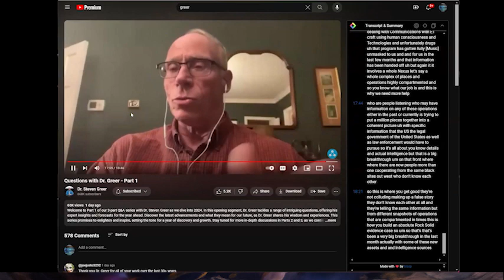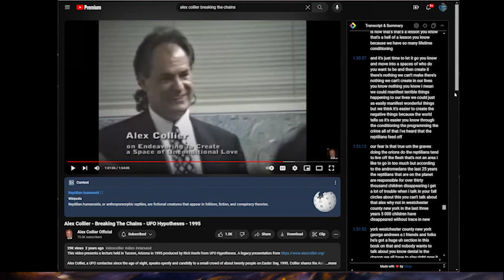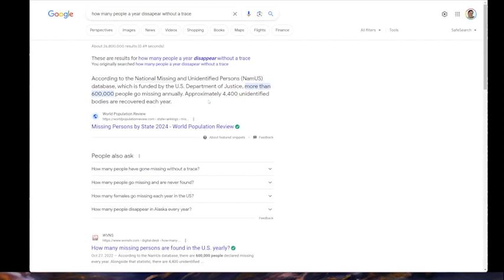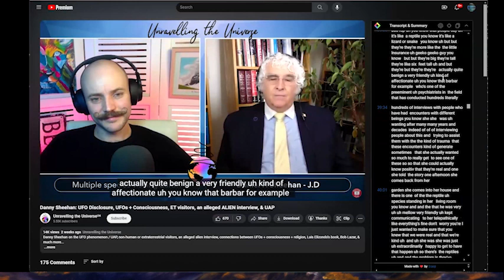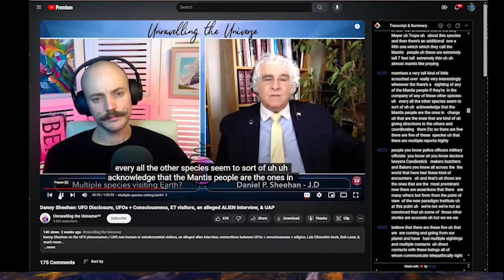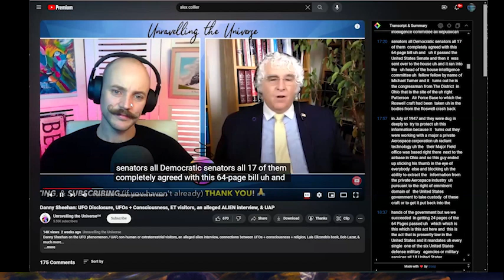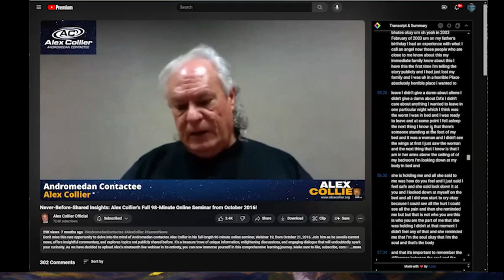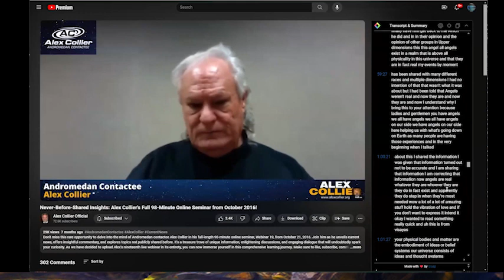Meditation and Aliens 19- ET Encounters, Trafficking, Insights, Reptilians, Greys, Mantids and more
In "Meditation and Aliens with Doro and Matt," an intriguing webcast hosted by Matt Ready and Doro Kiley a riveting blend of ufology, meditation, and extraterrestrial phenomena is explored. This episode delves into various aspects of alien interaction, human history, and the role of meditation in understanding these complex subjects.

Matt Ready, an amateur ufologist with a philosophy background, author of "Revolutionary Mindfulness," and a public hospital commissioner, collaborates with Doro Kiley, a seasoned meditation teacher and life coach. They engage in a comprehensive discussion, starting with Steven Greer's latest video. The video touches on Congress's ability to subpoena individuals related to UFO phenomena, hinting at potential progress in unearthing the truth about extraterrestrial interactions and government secrecy.

A notable part of the conversation revolves around the clandestine movement of extraterrestrial assets by private contractors. This segment speculates on secret activities and the possible preparation for significant changes in public disclosure about extraterrestrial presence and technology.  Matt and Doro celebrate a positive analysis of the UAP Disclosure act that did pass which presents October 17, 2024 as a possible deadline for US Contractors and US Military to report to congress what info they have on UFO since 1945.

The hosts then confront the grim topic of human trafficking linked to UFOs. They discuss whistleblower accounts, including one from Michael Herrera, a U.S. Marine, who witnessed human trafficking during a natural disaster relief mission. Steven Greer also mentions awareness of kidnappings related to the ufo phenomena.  This raises alarming possibilities about the uses of kidnapped humans and suggests a sinister overlap between extraterrestrial activities and human rights violations.

An interesting addition to the conversation is the input from Daniel Sheehan, a well-known figure in the ufology community. Sheehan discusses various types of aliens known to visit Earth, such as the Grays, Reptilians, Pleiadians, Mantids, and others, providing insights into their characteristics and interactions with humans. This part of the episode delves into theories of alien involvement in human evolution and societal development, suggesting intricate relationships between different species with diverse intentions and behaviors.

In a philosophical turn, the episode explores the concept of angels and higher dimensions through the experiences of Alex Collier, who claims to communicate with Andromedan aliens. This segment raises profound questions about the nature of reality, consciousness, and the spiritual dimensions of alien encounters, offering a broader perspective on the possible interplay between physical and non-physical entities.

The episode concludes with a meditation session led by Doro Kiley, offering a moment of calm and introspection amidst the speculative and often unsettling topics discussed. This segment exemplifies the show's unique fusion of cosmic inquiry and personal spiritual practice, emphasizing the value of inner peace and mindfulness in navigating the mysteries of the universe.